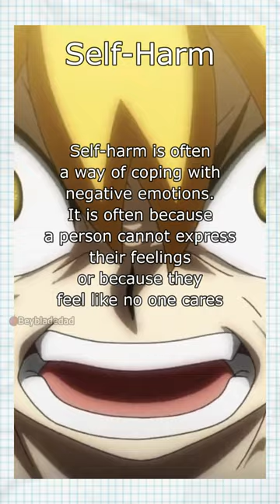Is Beyblade for kids? Do you know why Free de la Hoya wears arm guard?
Why does free wear a green arm guard?. Welcome to the Beyblade dad channel.